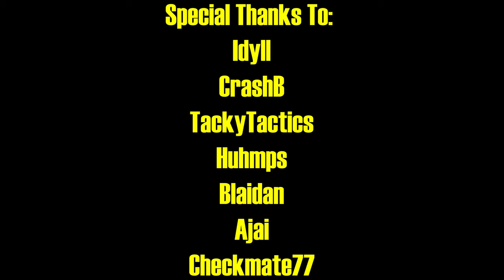Neon White World Record Progression: The Quest for Sub 30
What’s one thing you can accomplish in half an hour?

There are many correct answers to this question: however, many young men and women will use this time to complete a video game. Some games can be reasonably completed within half an hour; others are games that only speedrunners would think to complete within that time. And one such game is Neon White.

Neon White is an incredibly challenging game to master. The game was made for speedrunners and Ben Esposito and his team over at Angel Matrix included intentional skips for players to find. But the strategies used in the world record allow you to skip even more than the developers intended. If you speedrun Neon White at the highest level, there are no breaks, there are no easy stages, and much like John Krease from Cobra Kai, the game will show you No Mercy. But, if you manage to beat this game in under half an hour, you might just be one of the greatest speedrunners of all time. This is the world record history of Neon White Speedruns.

Chapters:

Intro: 0:00
The Demo Era: 2:32
The Honeymoon Period: 7:10
The Golden Age: 30:08
The Dry Spell: 43:01
The Drought: 55:17
The Twist Ending: 1:04:43
Conclusion: 1:10:45